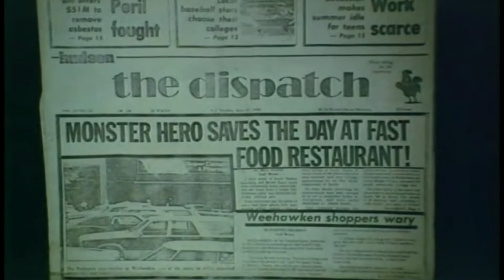THE TOXIC AVENGER movie review. A great comedy horror cult film.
THE TOXIC AVENGER from 1984 by Lloyd Kaufman takes us on an amazing adventure set in tromaville.

Unusual Movies Review is a movie review channel on Youtube that brings you cult, exploitation, weird movies, b movies, martial arts, arthouse, kung fu, spaghetti western, slasher, body horror, mokumentary, parody, spoof, stoner, blaxploitation, woman in prison, so bad it's good, surrealist, midnight movies, troma, and splatter films to name just a few genres/sub-genres.